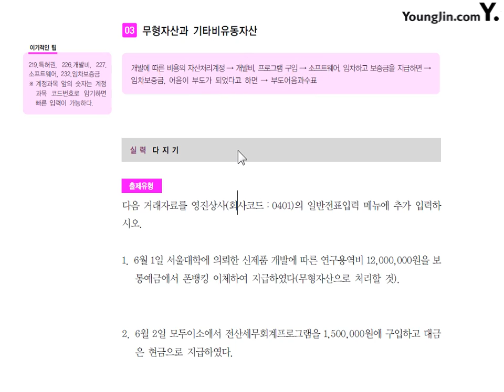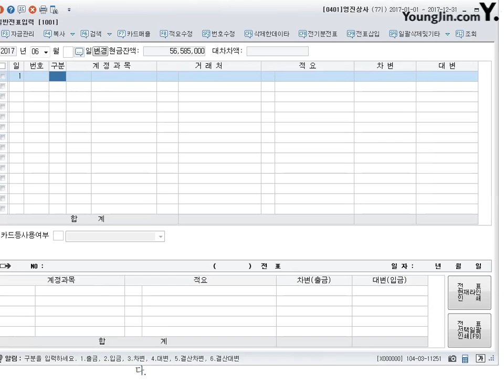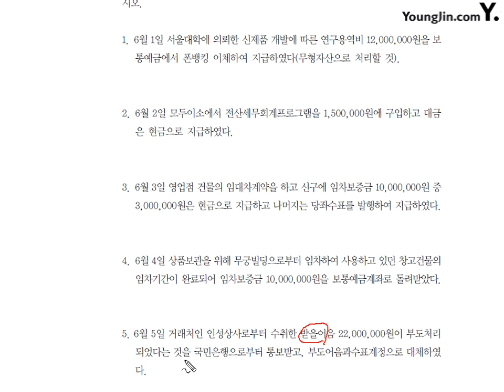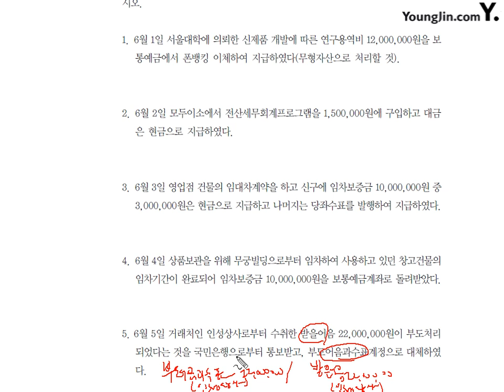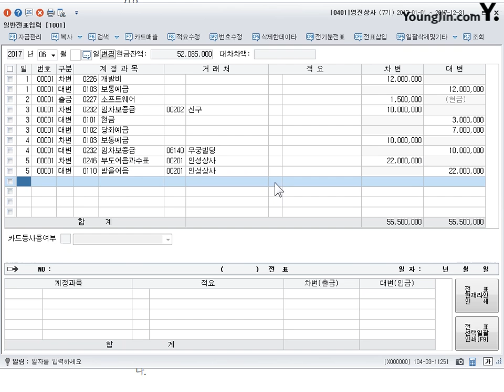[전산회계2급 이론+실무] [실무] 일반전표입력(무형자산, 기타비유동자산)